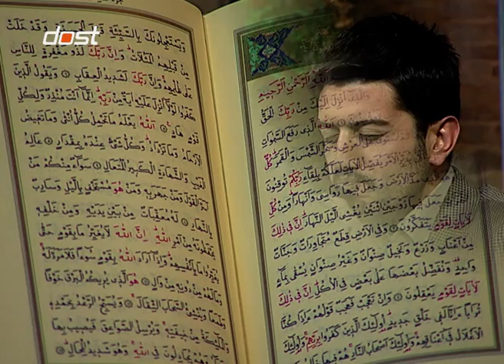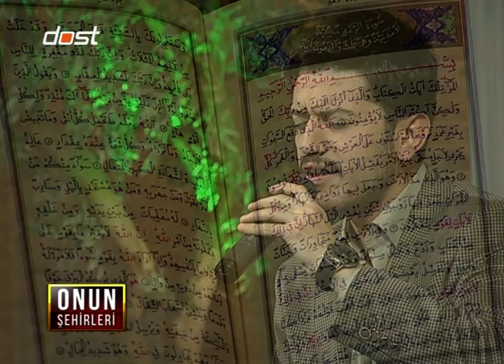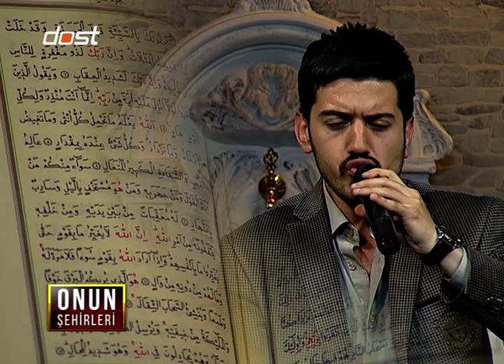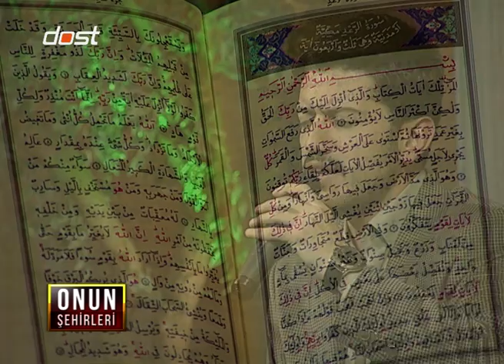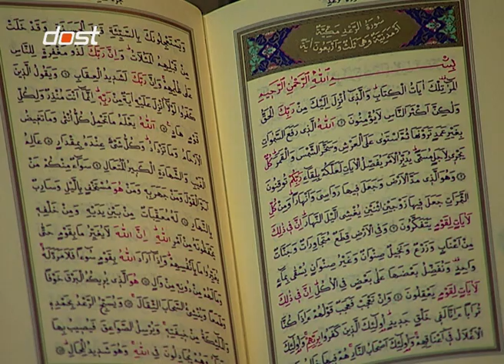ONUN ŞEHİRLERİ 15- MEDİNE ÇARŞISI 1. BÖLÜM